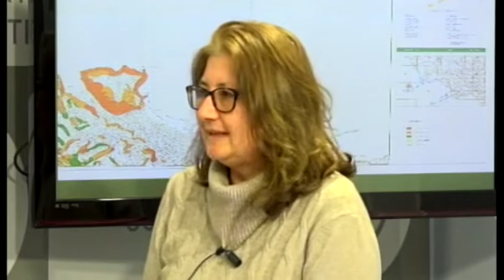Frana Eliporto. Filomena Miragliuolo: "il muro era già a rischio crollo"